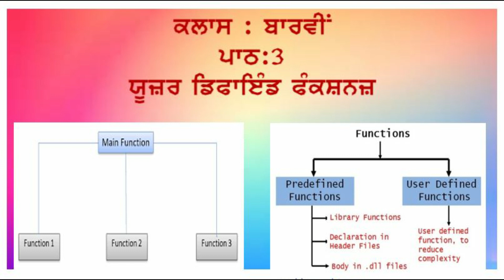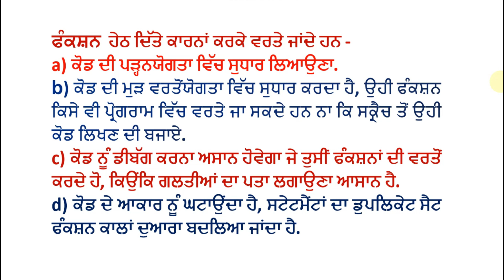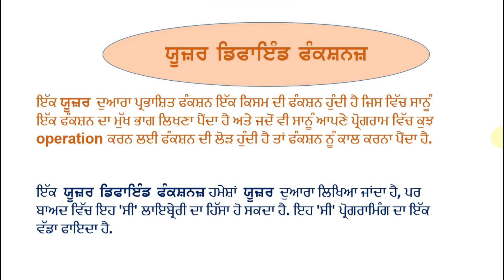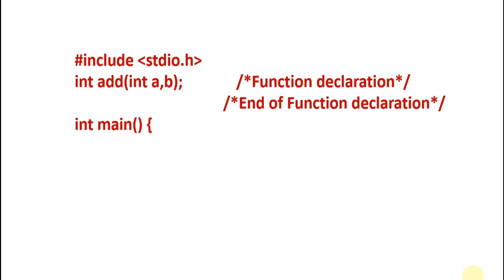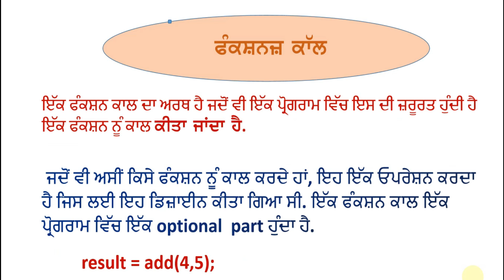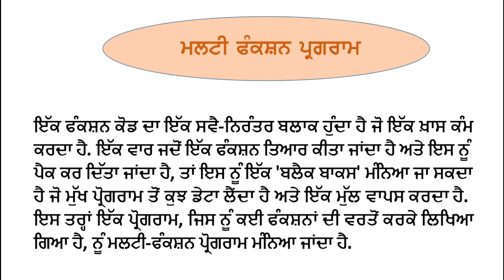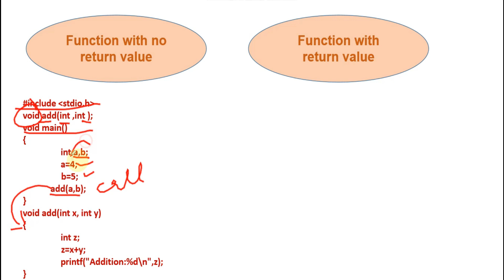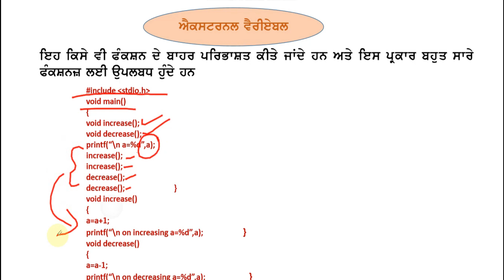🖥️CLASS :12th 🖥️ CHAPTER:3rd 🖥️ USER DEFIND FUNCTIONS 🖥️ COMPUTER SCIENCE 🖥️ PSEB